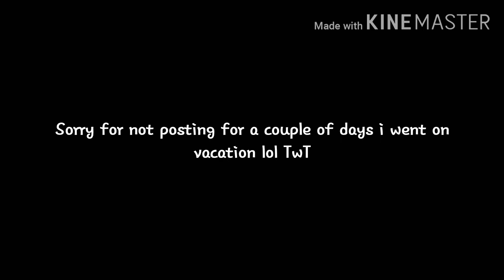{•My Little Bunny•} | Upcoming Glmm | Gacha Club | New Outro | Enjoy! | Skit